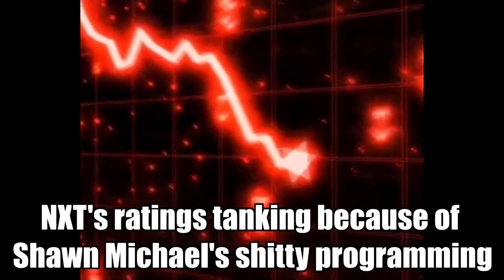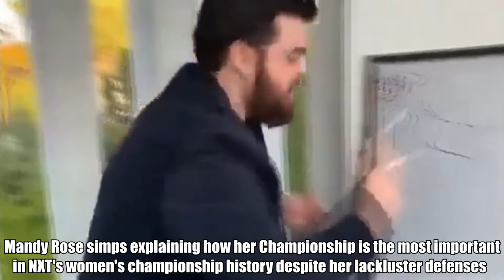WWE AND AEW SLANDER Week 4 ( November 19 to November 25)